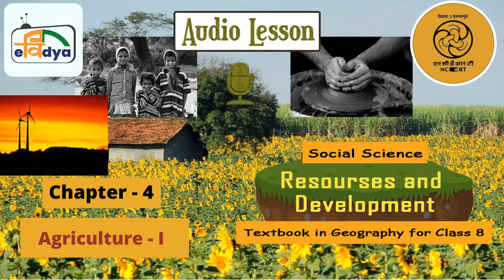Chapter 4 Agriculture-I